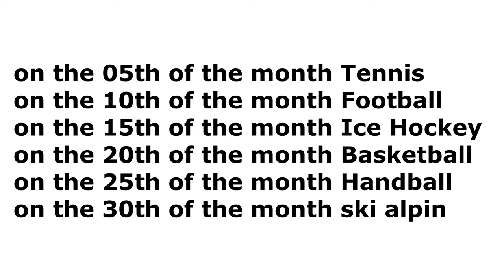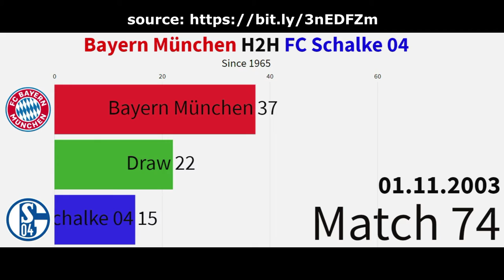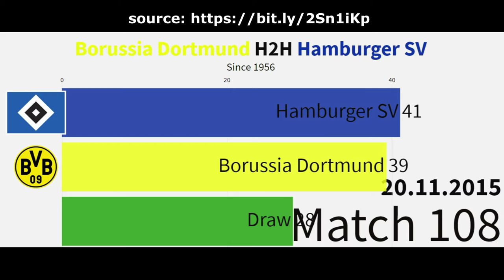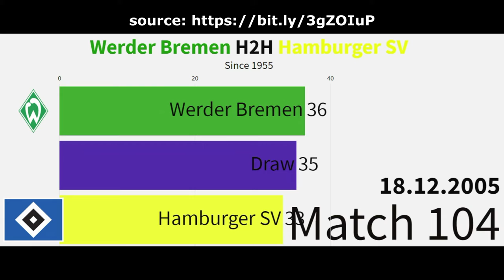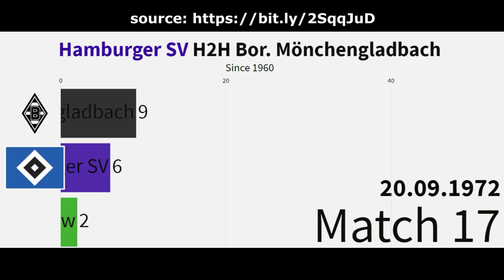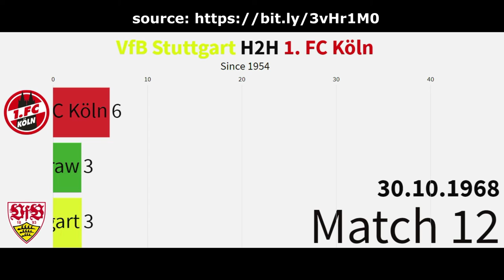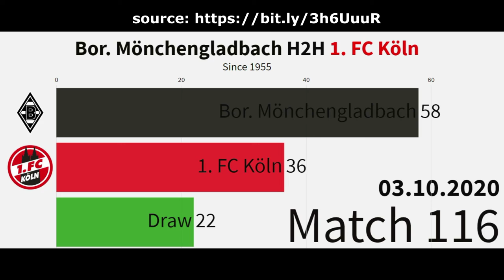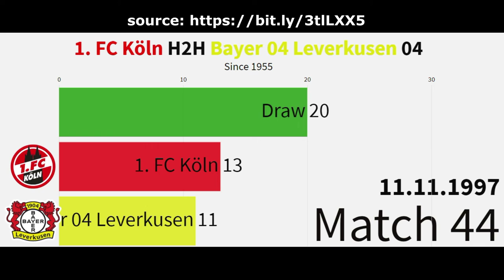H2H of the 🔝 10 ⚽1. Bundeslige Germany Eternal table⚽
Bayern München VS  Borussia Dortmund
Bayern München VS  Werder Bremen
Bayern München VS  Hamburger SV
Bayern München VS  VfB Stuttgart
Bayern München VS  Bor. Mönchengladbach
Bayern München VS  FC Schalke 04
Bayern München VS  Eintracht Frankfurt
Bayern München VS  1. FC Köln
Bayern München VS  Bayer 04 Leverkusen

Borussia Dortmund VS  Werder Bremen
Borussia Dortmund VS  Hamburger SV
Borussia Dortmund VS  VfB Stuttgart
Borussia Dortmund VS  Bor. Mönchengladbach
Borussia Dortmund VS  FC Schalke 04
Borussia Dortmund VS  Eintracht Frankfurt
Borussia Dortmund VS  1. FC Köln
Borussia Dortmund VS  Bayer 04 Leverkusen

Werder Bremen VS  Hamburger SV
Werder Bremen VS  VfB Stuttgart
Werder Bremen VS  Bor. Mönchengladbach
Werder Bremen VS  FC Schalke 04
Werder Bremen VS  Eintracht Frankfurt
Werder Bremen VS  1. FC Köln
Werder Bremen VS  Bayer 04 Leverkusen

Hamburger SV VS  VfB Stuttgart
Hamburger SV VS  Bor. Mönchengladbach
Hamburger SV VS  FC Schalke 04
Hamburger SV VS  Eintracht Frankfurt
Hamburger SV VS  1. FC Köln
Hamburger SV VS  Bayer 04 Leverkusen

VfB Stuttgart VS  Bor. Mönchengladbach
VfB Stuttgart VS  FC Schalke 04
VfB Stuttgart VS Eintracht Frankfurt
VfB Stuttgart VS  1. FC Köln
VfB Stuttgart VS  Bayer 04 Leverkusen

Bor. Mönchengladbach VS  FC Schalke 04
Bor. Mönchengladbach VS  Eintracht Frankfurt
Bor. Mönchengladbach VS  1. FC Köln
Bor. Mönchengladbach VS  Bayer 04 Leverkusen

FC Schalke 04 VS  Eintracht Frankfurt
FC Schalke 04 VS  1. FC Köln
FC Schalke 04 VS  Bayer 04 Leverkusen

Eintracht Frankfurt VS  1. FC Köln
Eintracht Frankfurt VS  Bayer 04 Leverkusen

1. FC Köln VS Bayer 04 Leverkusen Impressum